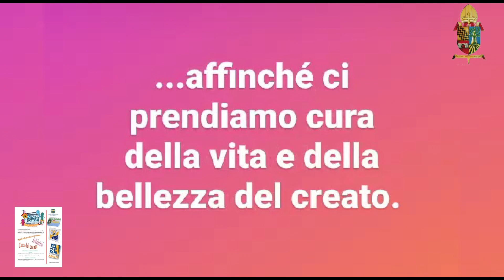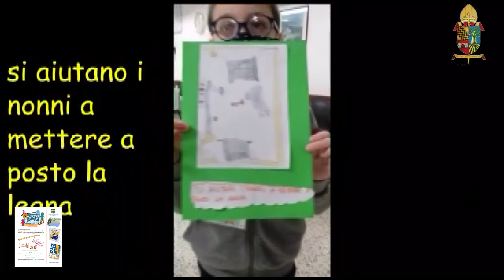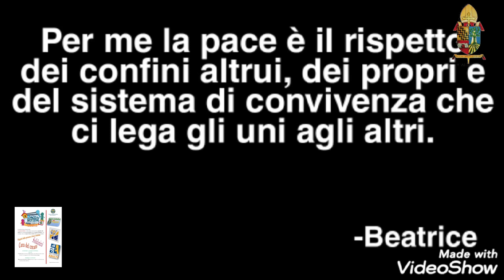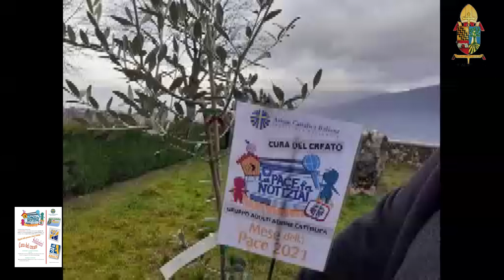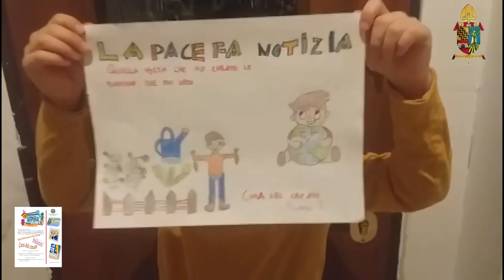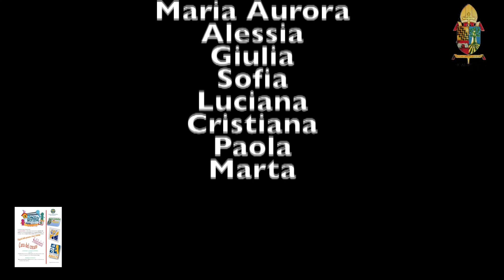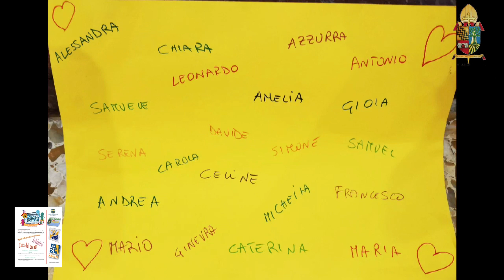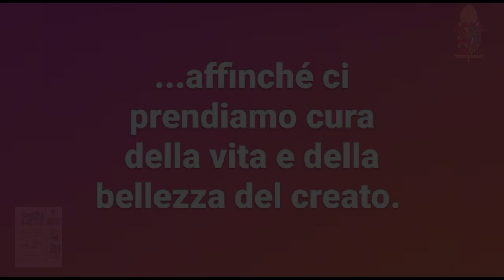Marcia della Pace Insieme all'Azione Cattolica diocesana anche noi in campo per la Marcia della pace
Marcia della Pace 2021 - Insieme all'azione Cattolica diocesana anche noi in campo per la Marcia della Pace